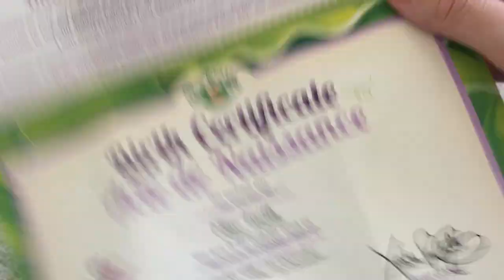Cabbage Patch Kids - New 14" Kids Unboxing and Pretend Play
Today we found a new 14" cabbage patch kids in our nursery!
come join the fun with us as marci takes care of her newest addition to the nursery.
Thank you so much wicked cool toys for sending us this.

Take the Oath of Adoption with the world famous 14” Cabbage Patch Kids. Each Kid comes wearing a new trendy fashion ready for fun and love! These adorable fashions are removable and also come with cute accessories. True to tradition, every Cabbage Patch Kid has a sweet baby powder scent and comes with an official birth certificate and adoption papers right from Babyland General Hospital showing a unique name and birthday—just like you! Take the Oath of Adoption to join the Cabbage Patch Kids family today!